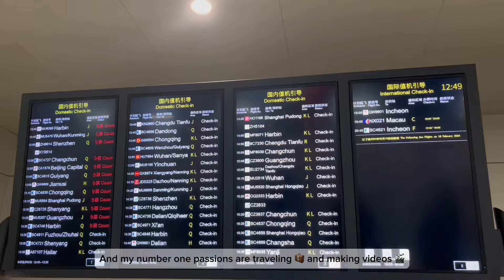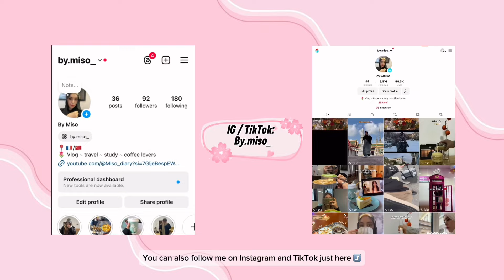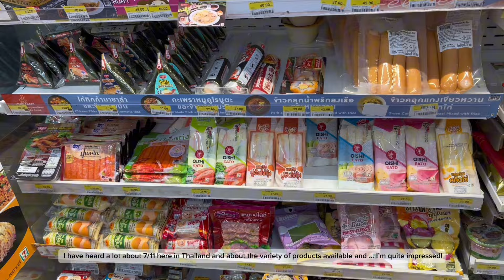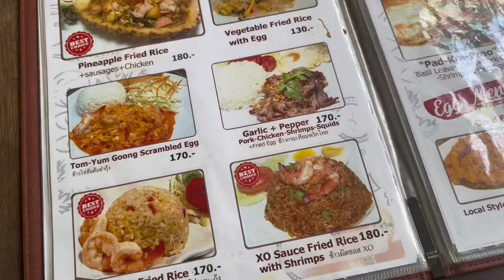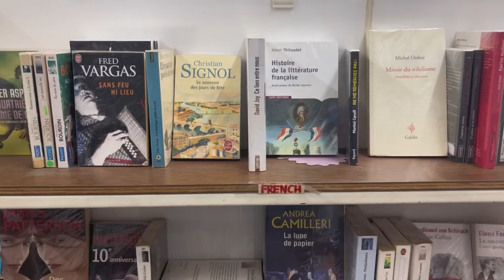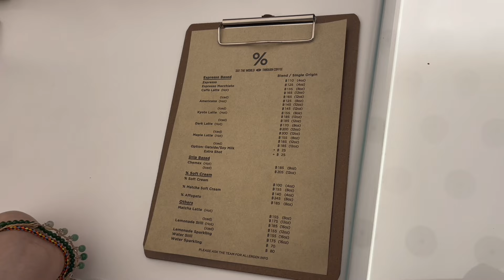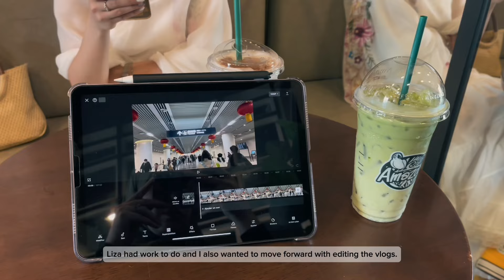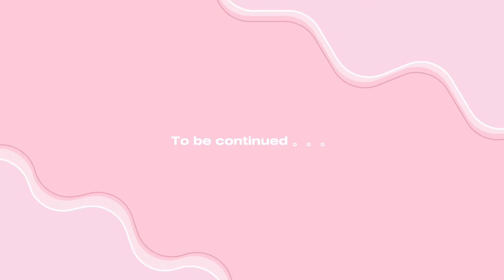Bangkok: When Everything Goes Wrong, But Right?! Pt. 1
Hello guys, I hope you enjoy this video and don’t hesitate to give me feedback. A second part of this vlog is planned very soon, so don't forget to subscribe so you don't miss anything 🌻 You can also follow me on my socials for more contents. See you soon 💋

Bonjour les gars, j'espère que cette vidéo vous plaira et n'hésitez pas à me faire part de vos retours. Une deuxième partie de ce vlog est prévue très prochainement. A bientôt 💋

↳ Amir Kenyi - Déjà Vu Ave.